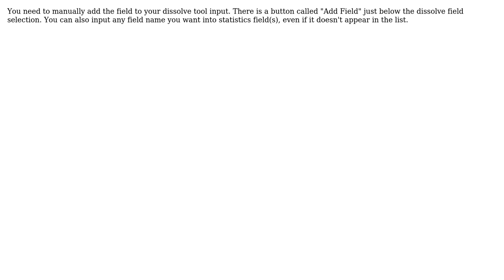GIS: Extracting Multi Values to Points and Dissolve afterwards with ModelBuilder?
With thanks & praise to God, and with thanks to the many people who have made this project possible! | Content (except music & images) licensed under CC BY-SA | Music | Images & others | With thanks to user PolyGeo user Georgie user BruceDoh and the Stack Exchange Network Trademarks are property of their respective owners. You are responsible for your own actions.